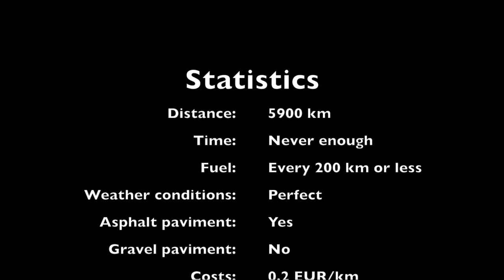Nordkapp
Short movie about moto trip to the north. From Lithuania I had ride through Latvia, Estonia, Finland, Norway, Sweden and back to Lithuania. In the movie some shots taken using the drone "Mavic 2", but mainly shots taken by "GoPro", also several pictures from my phone. Please enjoy the movie and share if you like.